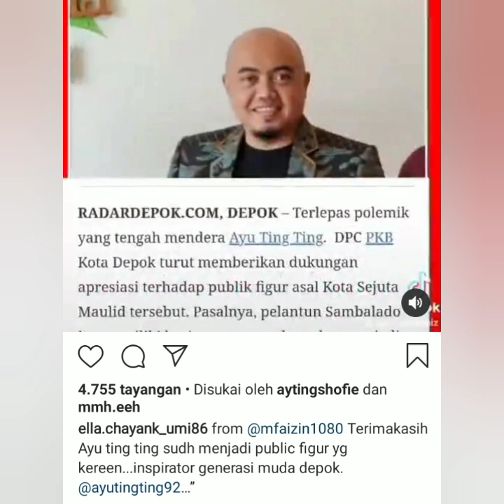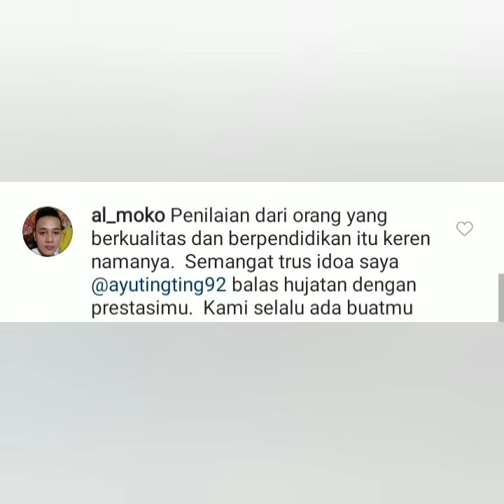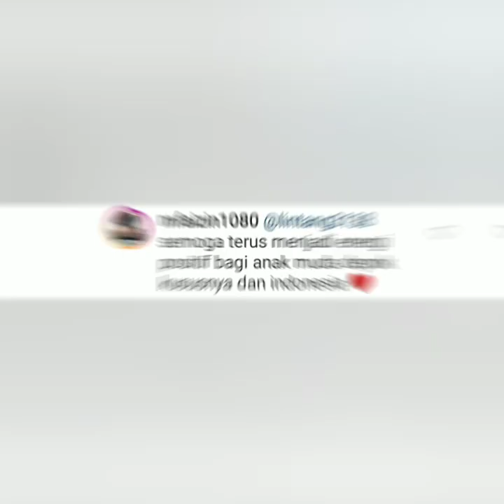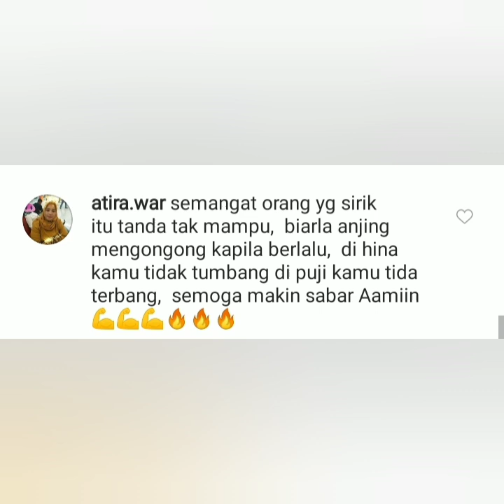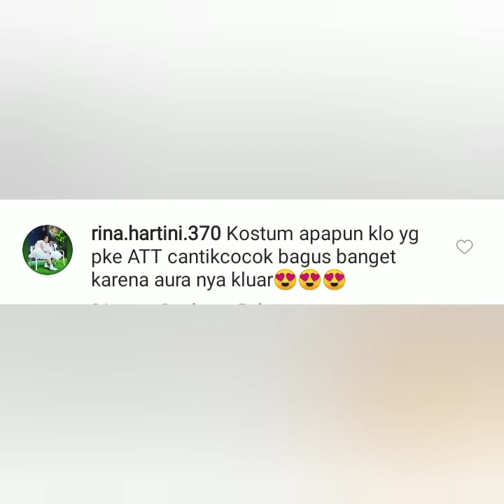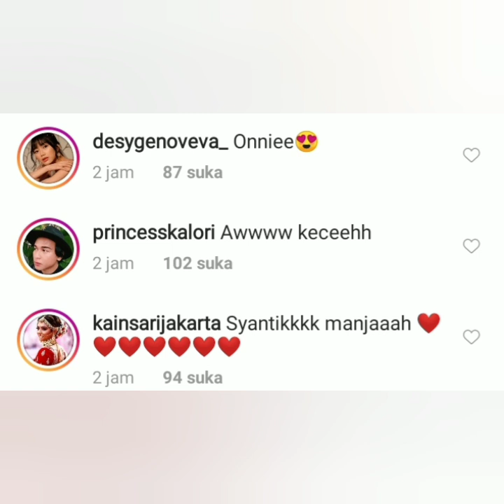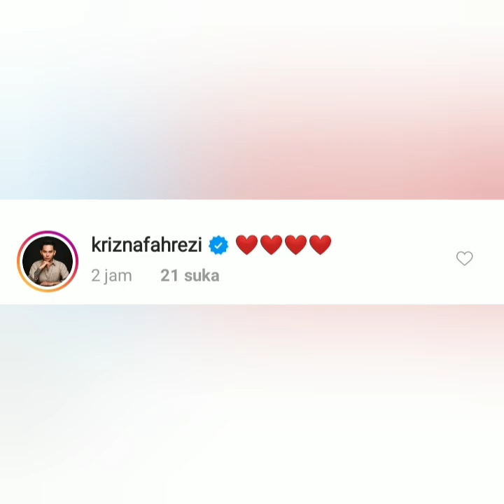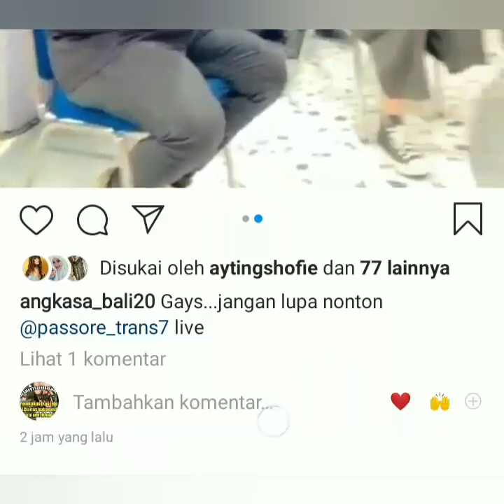4 Info Terbaru hari ini, Status ayutingtin Erichalamin & momayting jadi sorotan.